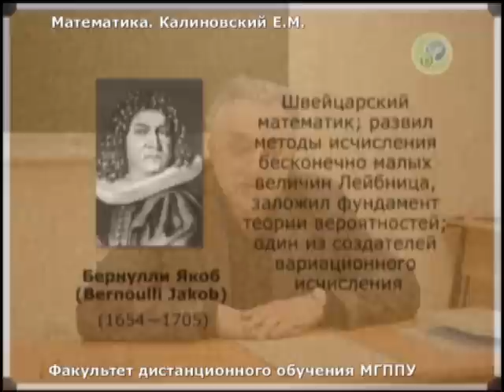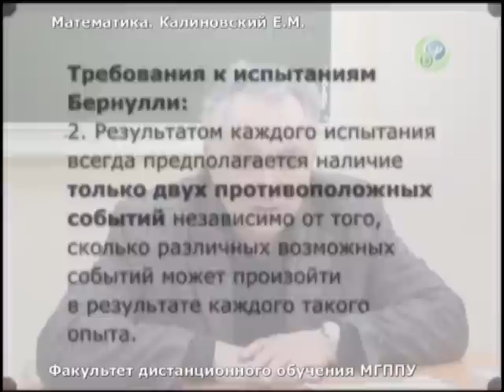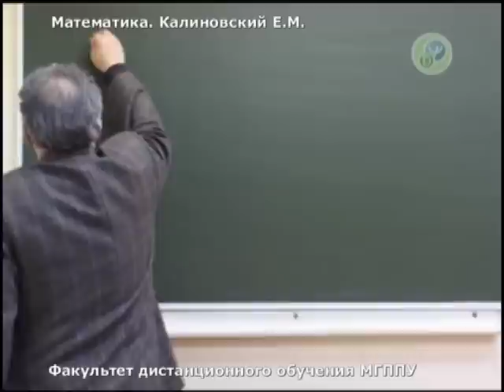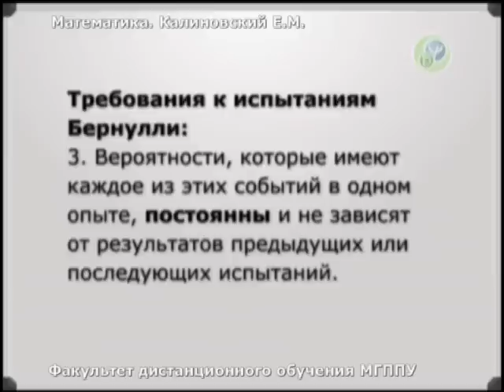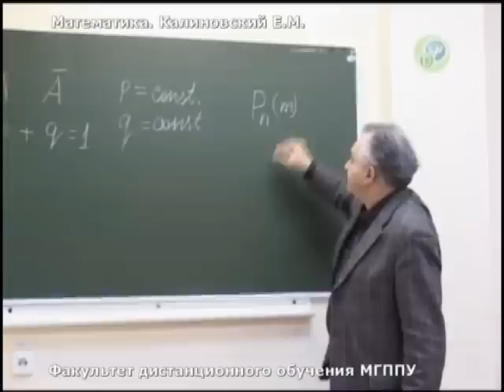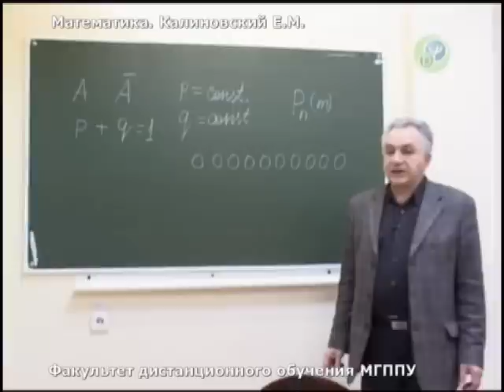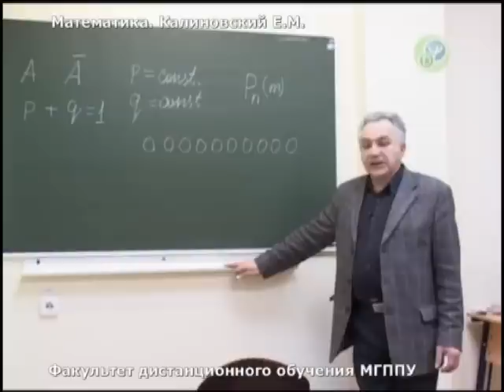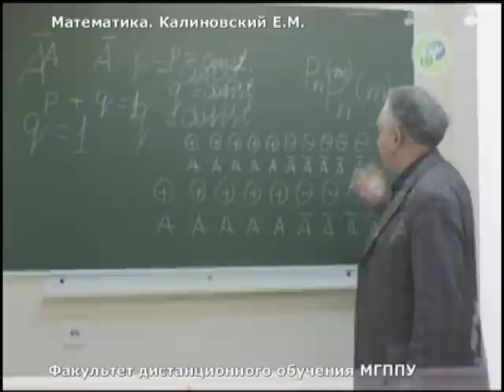Калиновский Е.М. Из видеокурса "Математика"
Факультет дистанционного обучения МГППУ. Адрес сайта
Испытания Бернулли.  Формула Бернулли.
Лекция 1 (фрагмент 3)